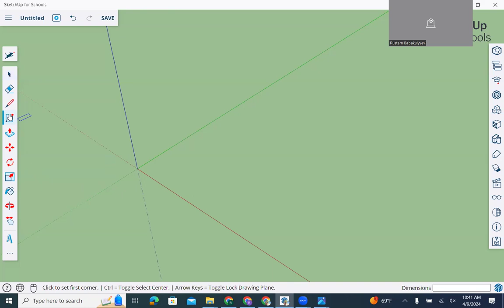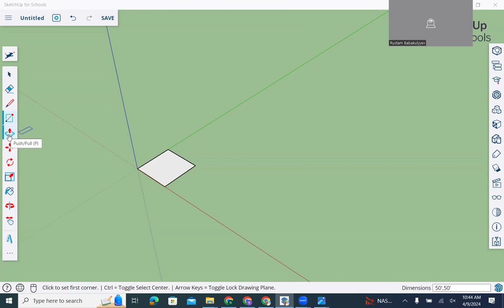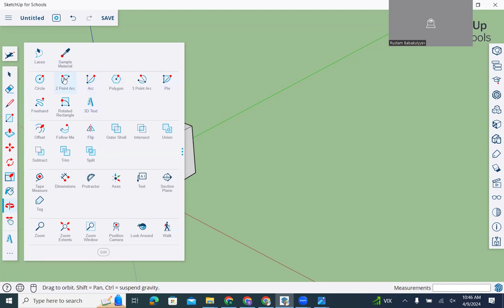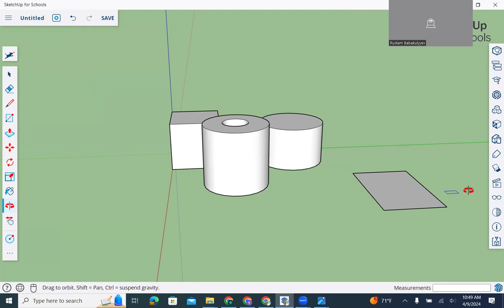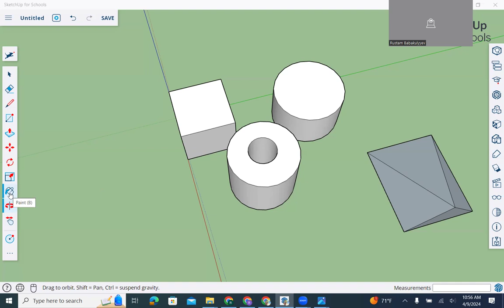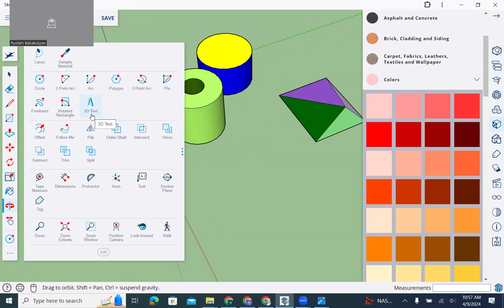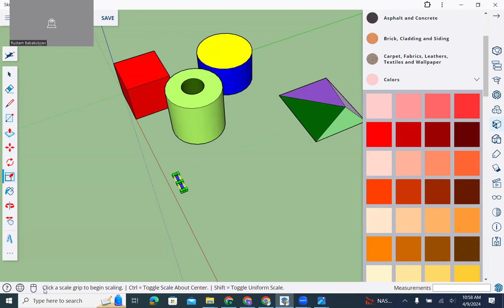Shapes on Sketchup 11th grades